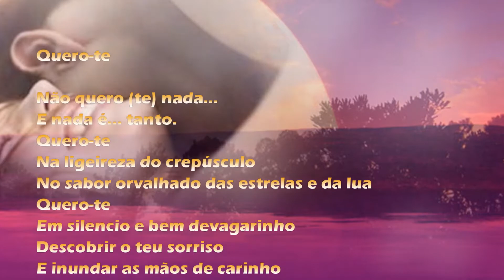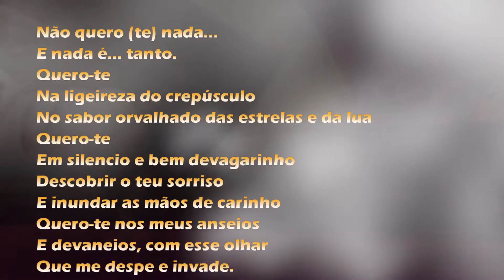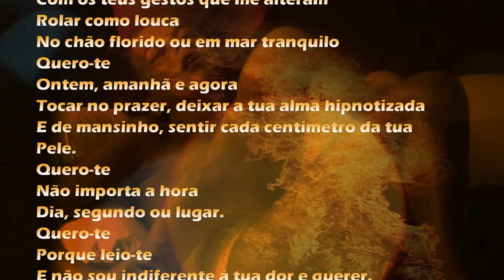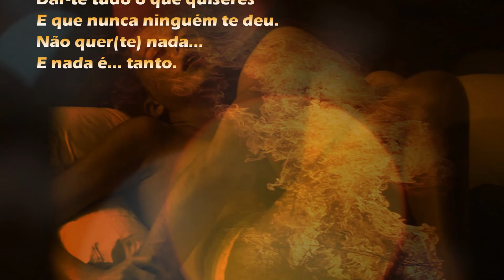Quero-te (Poema)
Quero-te

Não quero (te) nada…
E nada é… tanto.
Quero-te
Na ligeireza do crepúsculo
No sabor orvalhado das estrelas e da lua
Quero-te
Em silencio e bem devagarinho
Descobrir o teu sorriso
E inundar as mãos de carinho
Quero-te nos meus anseios
E devaneios, com esse olhar
Que me despe e invade.
Quero-te
Despenteado e amarrotado
Gemendo o meu nome
E amamentando o meu coração.
Quero-te
Com os teus gestos que me alteram
Rolar como louca
No chão florido ou em mar tranquilo
Quero-te
Ontem, amanhã e agora
Tocar no prazer, deixar a tua alma hipnotizada
E de mansinho, sentir cada centímetro da tua
Pele.
Quero-te
Não importa a hora
Dia, segundo ou lugar.
Quero-te
Porque leio-te
E não sou indiferente á tua dor e querer.
Quero…
Cuidar-te e amar-te sem limites
Quero-te de corpo e alma
Dar-te tudo o que quiseres
E que nunca ninguém te deu.

Telma Estêvão In – O Respirar da Alma 2013